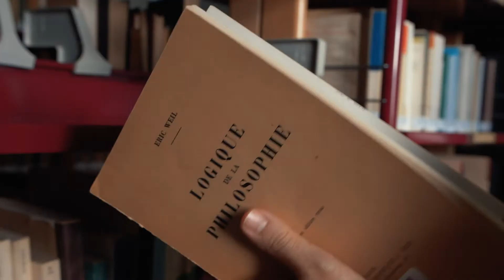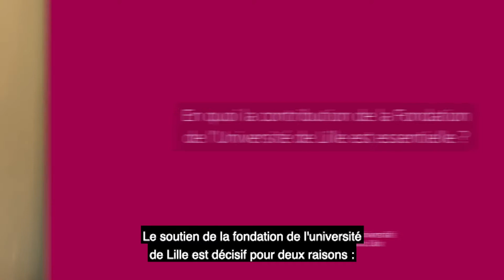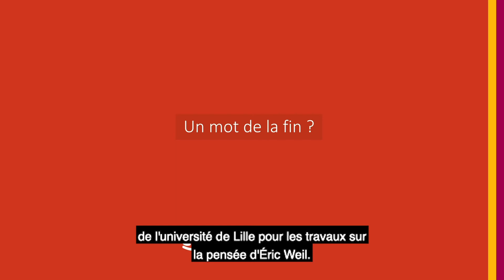Eric Weil dans le monde philosophique anglophone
Le Conseil d'administration de la Fondation a décidé de co-financer l'Institut Eric Weil.

Le projet conduit par le Pr. Patrice Canivez, directeur de l’Institut Eric Weil (service commun de l’Université de Lille), a pour objet la mise en œuvre d’un programme substantiel de diffusion de l’œuvre philosophique d’Eric Weil (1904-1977), qui enseigna la philosophie à la Faculté des Lettres de Lille de 1956 à 1968.

Ce projet contribuera à l’excellence de la recherche et au rayonnement international de l'Université de Lille en démultipliant les activités de recherche de l’oeuvre d’Eric Weil dans le monde philosophique anglophone, notamment sur les thématiques sur lesquelles il a travaillé, des questions de société pleinement d’actualité : par exemple, la question de la violence sous toutes ses formes, celles des conditions de possibilité et des limites de l’argumentation, du conflit entre Etat et société dans le cadre d’une société mondiale, de l’opposition entre modernité et traditions, etc.

Cette démarche rencontre les missions portées par la Fondation dont le soutien peut faire effet levier et notamment contribuer au positionnement de l'université au meilleur niveau international et favoriser la diffusion et la valorisation des résultats de la recherche.